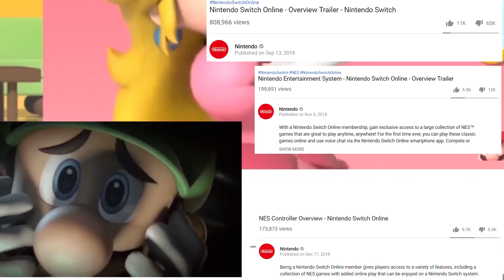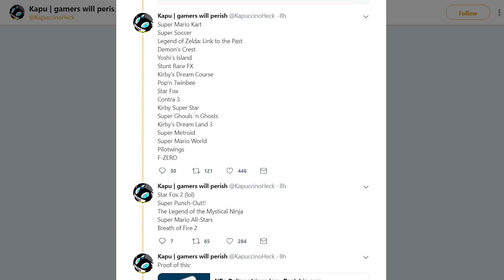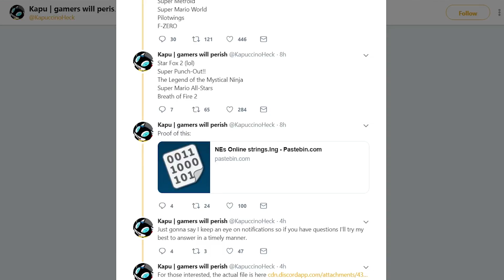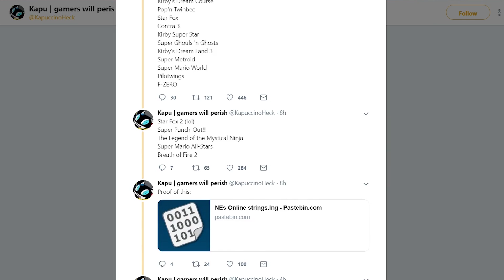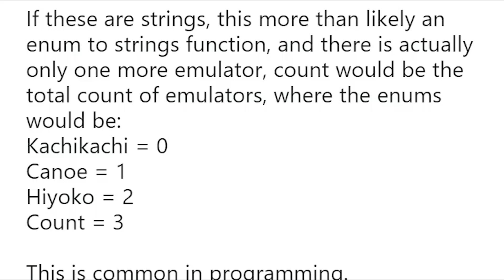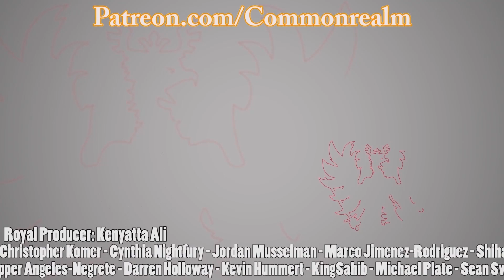Will SNES Games fix Nintendo Switch Online?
22 SNES Games might just make paid Nintendo Switch Online worth the 20 USD subscription fee. But Is this Datamine a hint at an improved online experience in 2019? Let's find out!